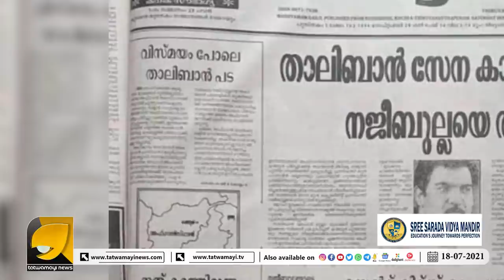മദൂദി പത്രത്തിന് താലിബാൻ ഒരു വിസ്മയം വെള്ളപൂശലുകൾ പണ്ടേ ഉള്ളത് തന്നെ | MADYAMAM